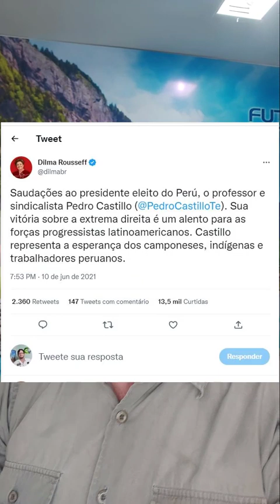Pedro Castillo tentou dar Golpe de Estado e foi preso!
O presidente do Peru, Pedro Castillo, tentou dar golpe de estado hoje, mas sofreu impeachment e foi preso em seguida. Castillo, que é ligado aos grupos de esquerda da América Latina de quem recebeu diversas mensagens de apoio público de Lula, Dilma, PT e Foro de São Paulo, que, inclusive, era um dos convidados para participar da posse de Lula. Esse mesmo. Anunciou o fechamento do congresso, toque de recolher e que governaria por decreto. Não durou nem 3 horas, sofreu impeachment e foi preso.